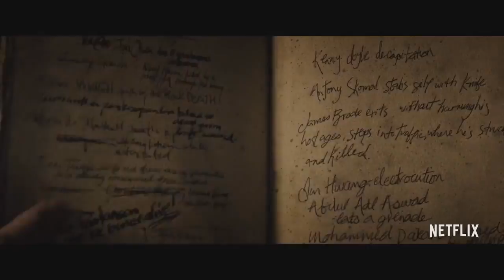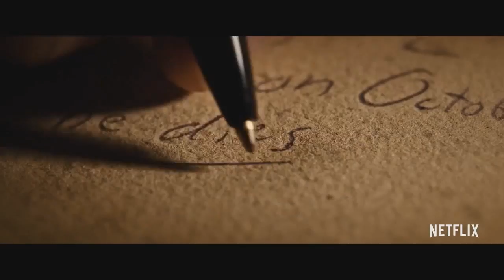Тетрадь смерти (трейлер) 2017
Богам стало скучно на небесах, они решили внести коррективы в человеческие жизни, и для этого бросили на землю старинную тетрадь. Они всегда считали её артефактом для того, чтобы продлевать собственную жизнь, но это были не единственные достояния предмета. Первым владельцем неведанного блокнота стал школьник. Он не сразу понял, что именно благодаря данному предмету может мстить и вершить судьбами. Только стоило ему записать в книгу имя человека, который его обидел, сделал неприятно, как сразу же тот погибал. О находке знала только его хорошая знакомая. Девушка чувствовала влечение к молодому человеку. Когда начались серийные смерти, полиция очень заинтересовалась этим делом. Смотрите полностью фильм, чтобы понять поэтапность расследования. Начались долгие мероприятия по выявлению бандитов, но ничего не указывало на истинное лицо преступника. Детектив терялся в догадках, он не понимал, как бандиту удаётся так обходить правоохранительную систему. Только проведя анализ уголовных происшествий, он начал понимать, что маньяк убивает действительно злых людей, которые сделали неправомерный шаг. Полиция должна наказывать преступников, а не относится к ним с солидарностью, только для детектива совершить расплату над человеком, который устраняет зло, оказалось невозможно.